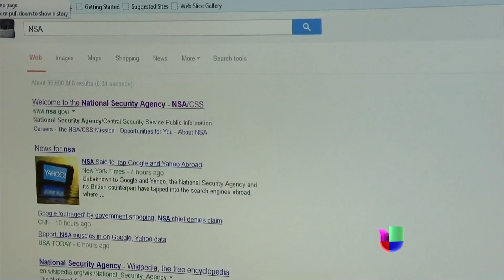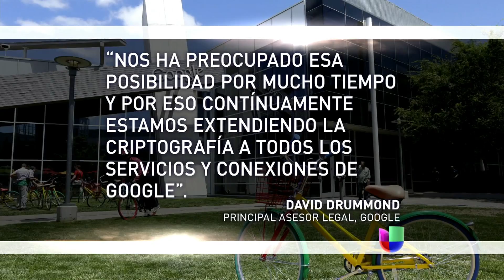Noticiero UnRevelan nuevos datos sobre espionaje de Estados Unidosivisión: Edición Nocturna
Algunos expertos opinan que gobiernos europeos son cómplices en la intervención de comunicaciones.